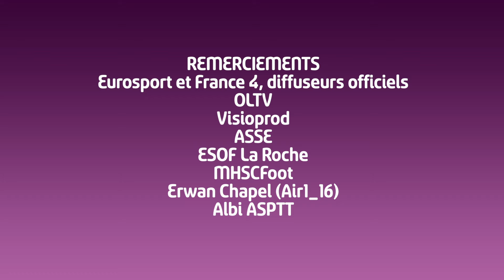Top Buts de la 9ème journée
Découvrez les trois plus beaux buts de cette 9ème journée. Greidge Mbock (OL), Kosovare Asllani (PSG) et Marie-Charlotte Léger (Montpellier) se sont illustrées